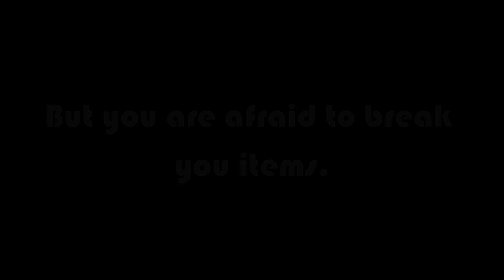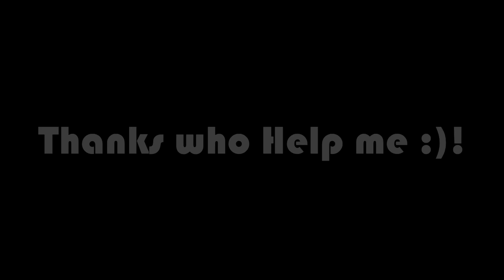Growtopia | Building a Help Break World.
♥Thanks So Much Guys For Support!:D

                                      ♛ AGArmy ♚